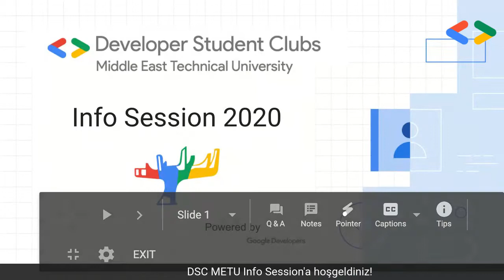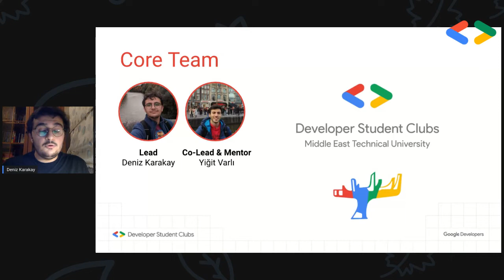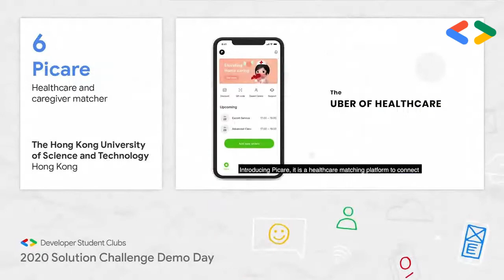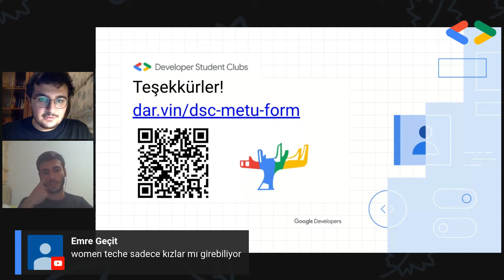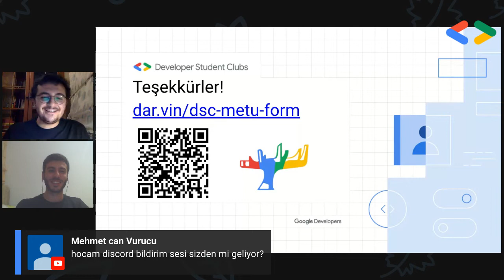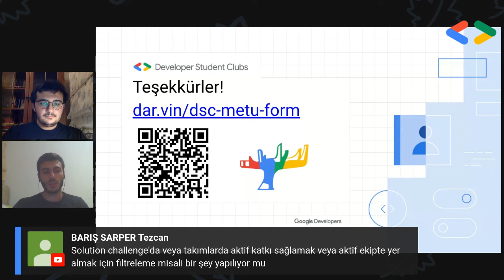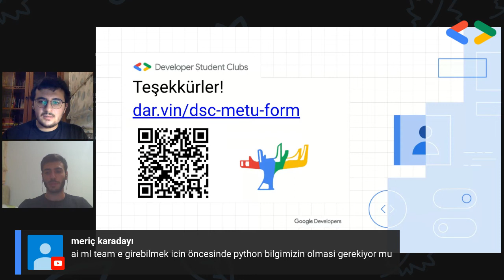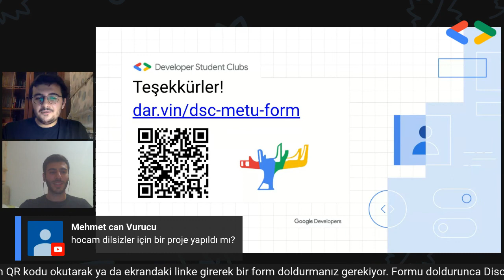DSC METU - Info Session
Developer Student Clubs METU 2020 - Info Session (Tanışma Toplantısı)